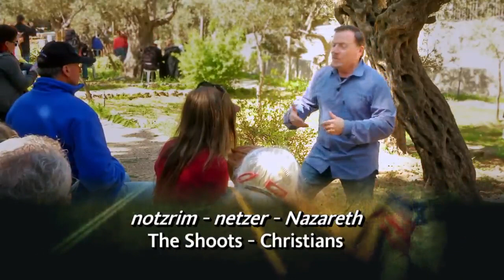Grădina Ghetsimani - Măslinul natural şi măslinul sălbatic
From Zola Levitt: Journey of Restoration - Holy Places, Holy Moments